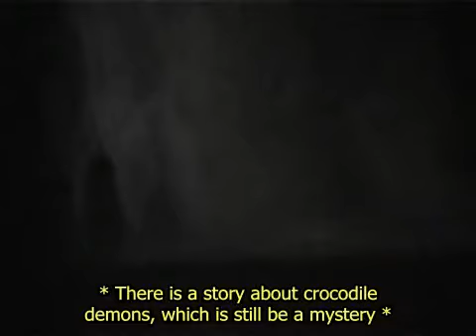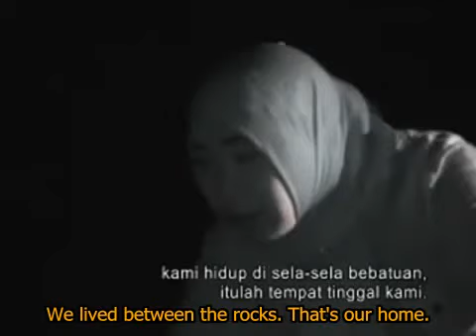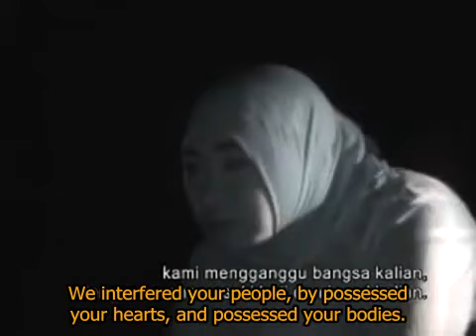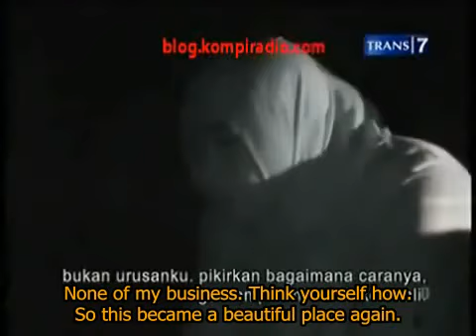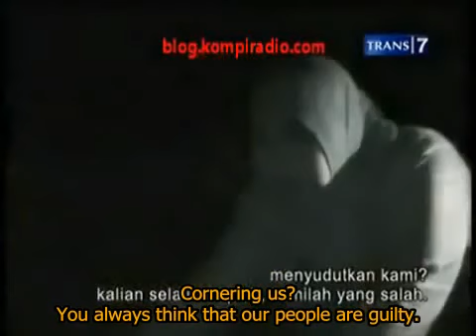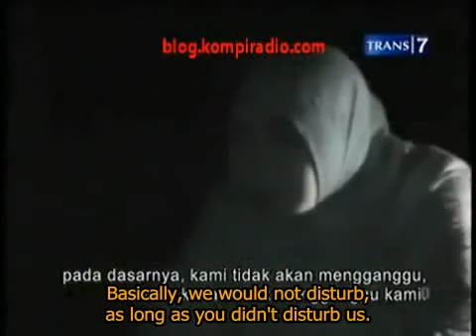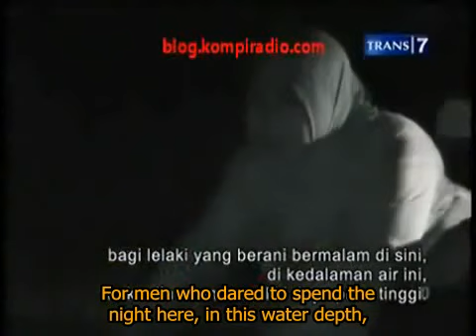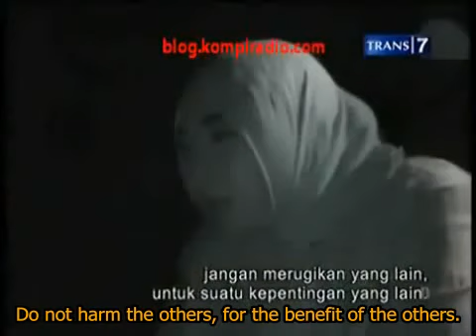Waterfall Mystery [English]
The JINNfiles Channel launched to show the TRUE visual presentation of Quranic concept of a mysterious creation named Jinn.You may astonished by watching the character of Jinn on those videos with literal similarity in the specific definition of Shaitan in the Holy Quran. We hope your Faith in Quran and Islam will increase after watching. Subhanaka la ilma lana illa ma allam tana innaka antal Alim ul Hakim.